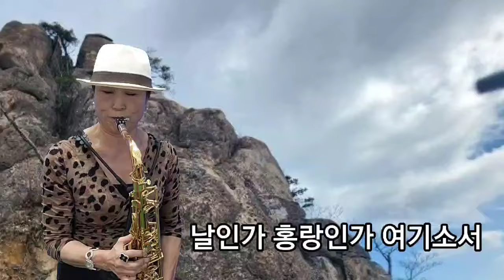민수현ㅣ홍랑ㅣ큰 가사첨부ㅣ속리산 문장대ㅣ 힐링곡 ㅣ운전중 기분전환 ㅣ잠들기전 수면곡ㅣ눈으로보는여행ㅣ햇님색소폰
민수현 홍랑

큰 가사첨부
스트레스해소
운전중 기분전환
잠들기전 수면곡

눈으로보는여행입니다
속리산 문장대 영상입니다

가사
쓰라린 이별에 우는 밤
버들가지 꺾어 보내 노라
지한 사랑 진한 정을
어이 두고 떠나 갔나요
백년이 흘러도 천년이 가도
나는 그대 여자랍니다
객창의 피는 맷버들 보면
날인가 홍랑인가 여기소서

소리없이 울면서 지낸 밤
방울방울 띄워 보내노라
진한 사랑  진한 정을
백년이 흘러가도 천년이 가도
객창에 우는 두견새 보면

양경옥색소폰
햇님색소폰 과 소소한이야기
햇님드럼

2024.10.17